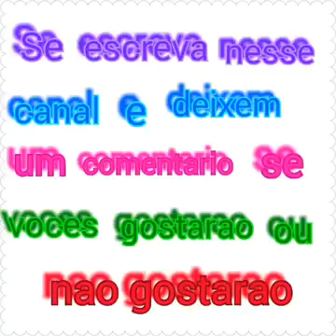Midnight Claw x Scourge❤❤❤❤